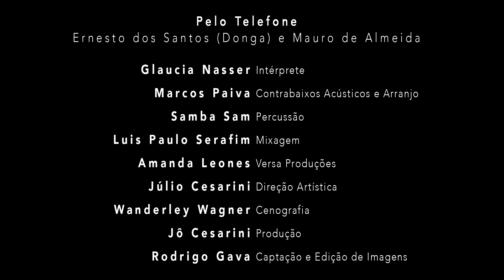Pelo Telefone | Glaucia Nasser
“Pelo Telefone”, primeiro samba no Brasil, de Ernesto Joaquim Maria dos Santos, mais conhecido como Donga.

O registro foi feito na Biblioteca Nacional do Rio de Janeiro. A partitura para piano é do mestre Pixinguinha. O documento permanece arquivado na biblioteca.

Nesta primeira versão, a canção não tinha letra, só melodia. Posteriormente, foram incluídos os versos do jornalista Mauro de Almeida, que teve seu nome incluído como co-autor.

No carnaval do ano seguinte, 1917, o samba se tornou um grande sucesso, tornando-se o ritmo que reinaria na folia até os dias atuais. O sucesso de “Pelo Telefone” fez com que diversos músicos reivindicasse sua autoria.

A canção também causou polêmica, por referir em sua letra a “polícia” e “roleta”, jogo proibido na época.
A canção foi composta em 1916, no quintal da casa da Tia Ciata, na Praça Onze, um famoso terreiro de candomblé daqueles tempos.

Qual marchinha de carnaval te faz recordar?